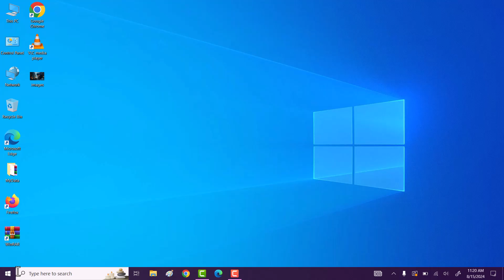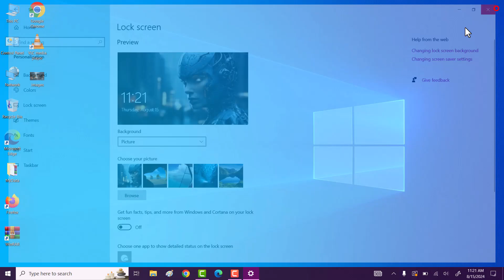Change Windows 10 Login Screen Wallpaper | Change Lock Screen Wallpaper Windows 10 Laptop / PC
Hi friends, This video tutorial is about "How To Change Windows 10 Login Screen Wallpaper | Change Lock Screen Wallpaper Windows 10 Laptop / PC".

If you want to change the login screen wallpaper on windows 10 then do watch my this simple tutorial in which I will share quick way to Change Windows 10 Login Screen Wallpaper | Change Lock Screen Wallpaper Windows 10 Laptop / PC.